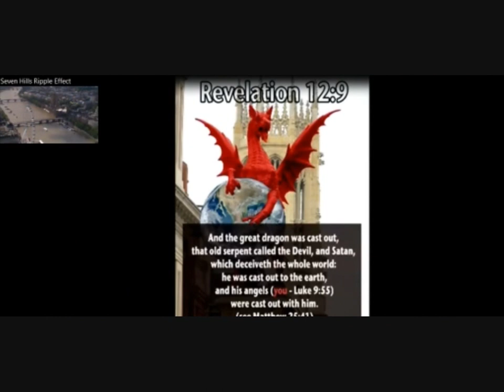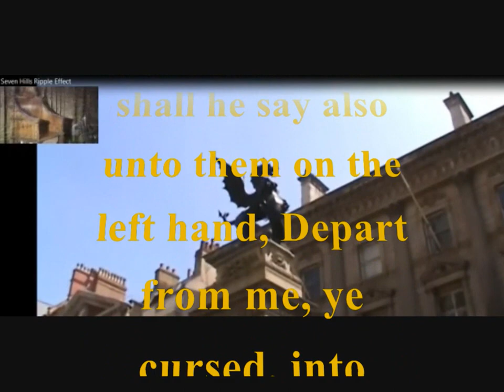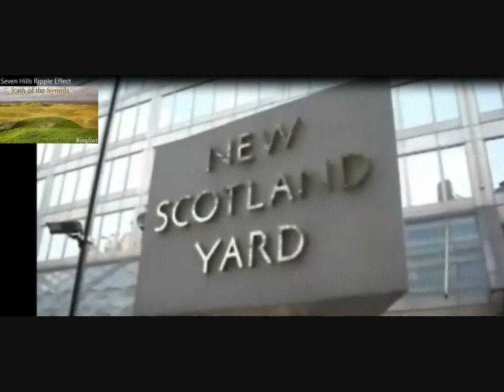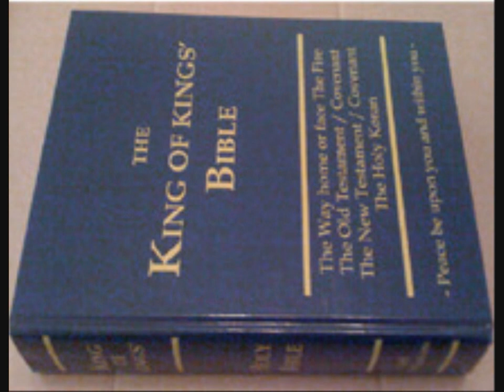Shofar Message for the Real Israelites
Narrated by Tony Farrell

Psalms 2 read by JAH.

Peace.